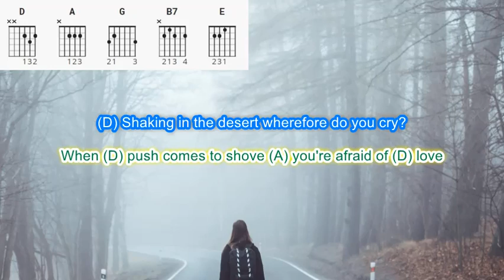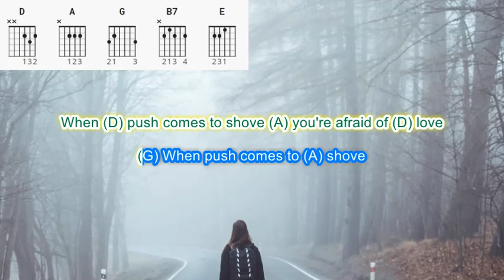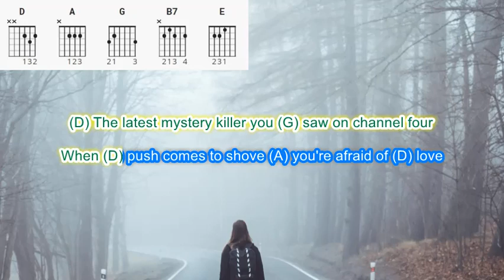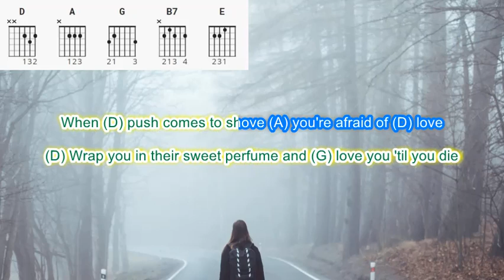When Push Comes to Shove by The Grateful Dead play along with scrolling guitar chords and lyrics